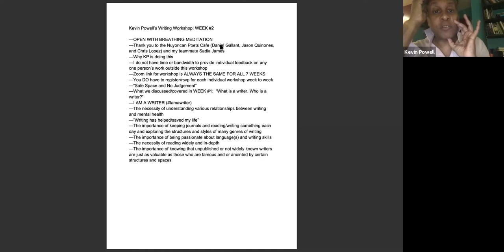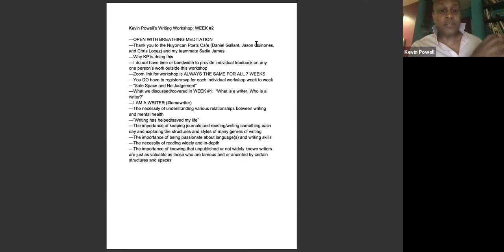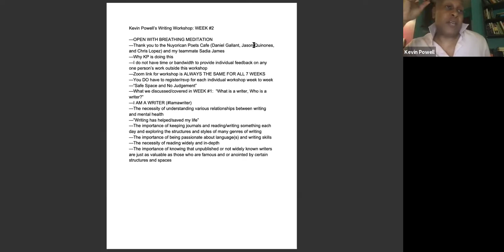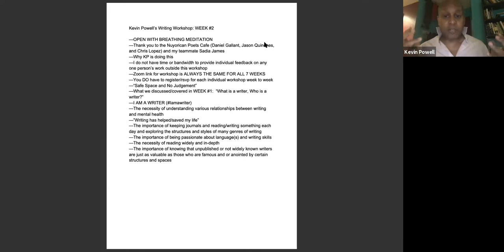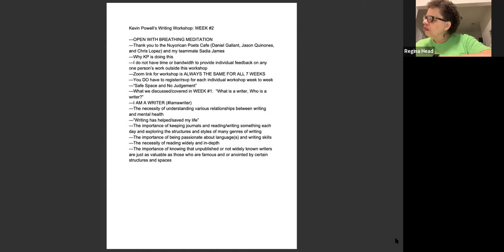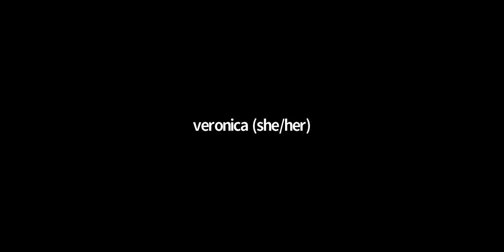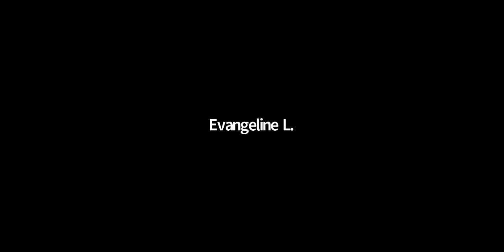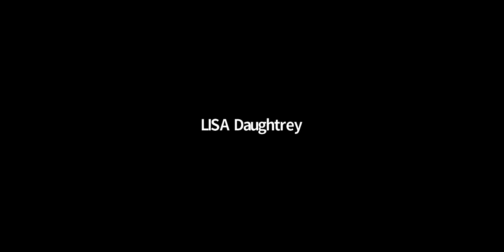Writing Workshops with Kevin Powell- Week 2: Writing about yourself, writing about what you know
Acclaimed writer Kevin Powell and the Nuyorican Poets Cafe offer a series of free weekly online writing workshops for writers of all backgrounds, ages and educational levels. Join us for a free encore screening of our workshop series.

Kevin Powell is a poet, journalist, essayist, blogger, editor, filmmaker, public speaker, civil and human rights activist, and the author of 14 books, including his newest title, When We Free The World, a collection of essays plus one poem about the present and future of America (paperback on Amazon and ebook and audio book on Apple Books). Kevin's 15th book will be a biography of Tupac Shakur. He is also working on his first play and directing, writing, and producing documentary film about healthy manhood versus toxic manhood called “What’s Going On.” Among Kevin's most recent writings is a cover story on Stacey Abrams for The Washington Post Magazine. He lives in New York City, the borough of Brooklyn.

Workshop Schedule:

Week 1 (9/15): What is a writer, Who is a writer?
Week 2 (9/22): Writing about yourself, writing about what you know
(blog/essay, article, poetry, play, screenplay, or book)
Week 3 (9/29): Writing poetry
Week 4 (10/6): Writing blogs (essays)
Week 5 (10/13): How to get published: in newspapers, magazines, on websites
Week 6 (10/20): How to create a book idea and an actual book
Week 7 (10/27): How to market/publicize your writing

If you'd like to support the Nuyorican Poets Cafe and its online programming, please to make a donation.